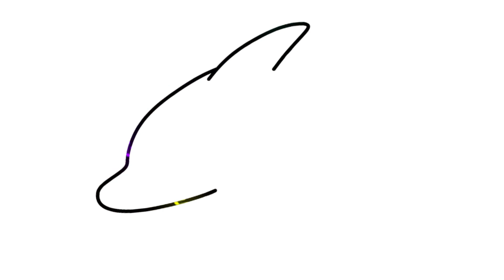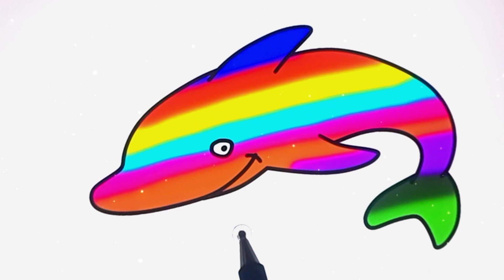Cute Monster Coloring Page For Kids | Digital Art For Kids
The "Games & Coloring" YouTube channel is a fun and educational channel aimed at children. The channel aims to provide an enjoyable and educational experience for children through diverse content focused on games and coloring.

It serves as a wonderful platform for children to explore the world of games and recreational activities. The channel offers educational videos on coloring. It provides a variety of pictures and beloved characters for children to color, along with simple and easy instructions to help them develop their coloring skills and choose appropriate colors.

In addition to coloring, the channel also includes a diverse range of interactive games and exciting challenges that enhance children's cognitive and creative skills. Whether it's solving puzzles, creating colorful shapes, or completing various tasks, the channel offers opportunities for learning and entertainment simultaneously.

Overall, the "Games & Coloring" channel is a fun and educational resource for children. It offers content characterized by diversity and creativity, helping children develop their artistic and recreational abilities. The channel aims to promote continuous learning and enjoyment for children while providing a safe and entertaining online environment.